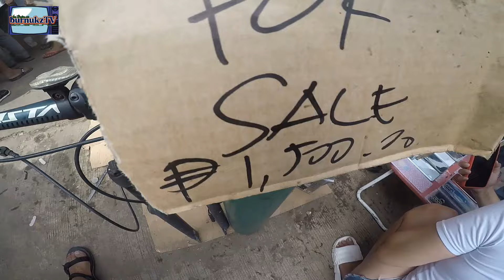SA CARMEN PLANAS ANG BUDGET MO AY PANALO👍💯👈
mga ka tropa panibagong vlog na naman tayo sa tumitindi at trending na latagan at burautan sa kalye planas.tara at samahan nyo ako mga ka tropa,,sit back and relax

enjoy watching,see you next folks